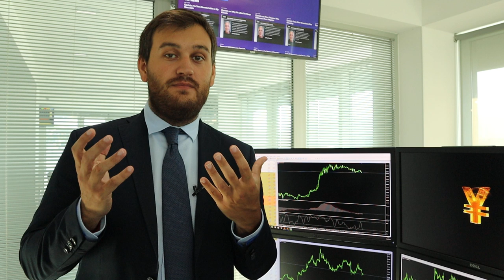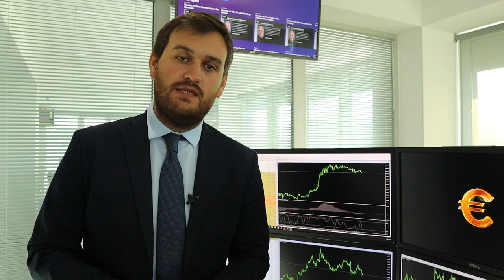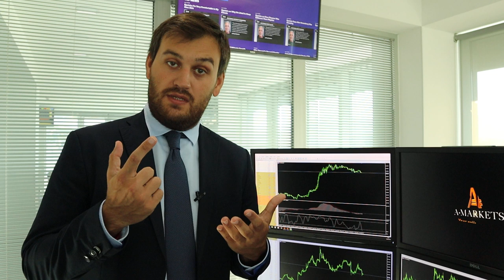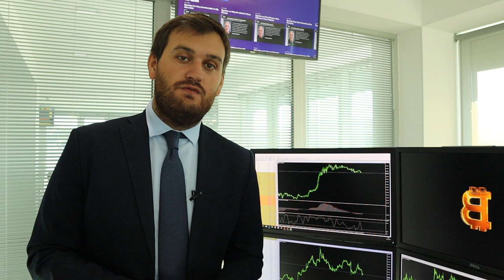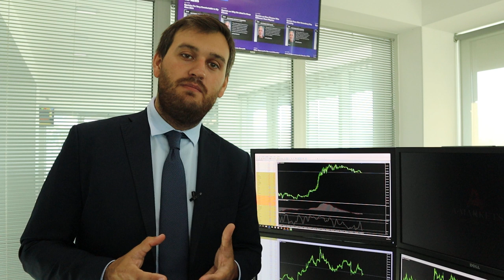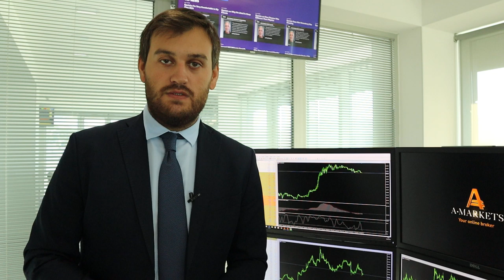Инверсия кривой доходности. Что это значит?